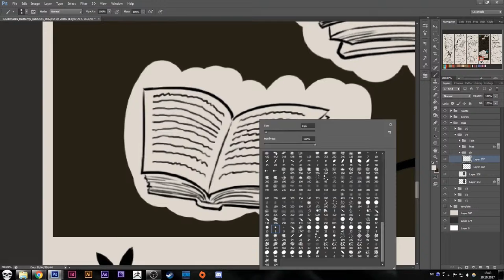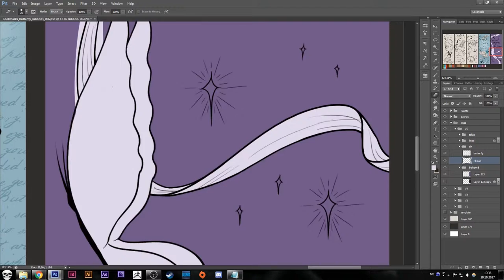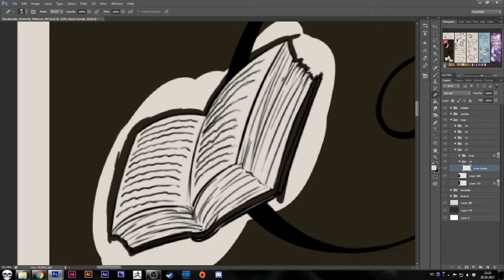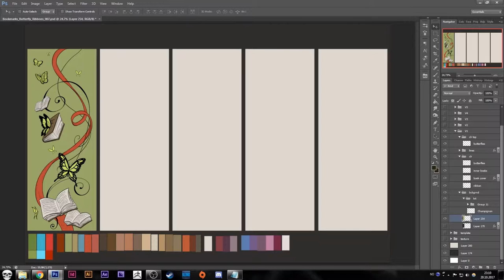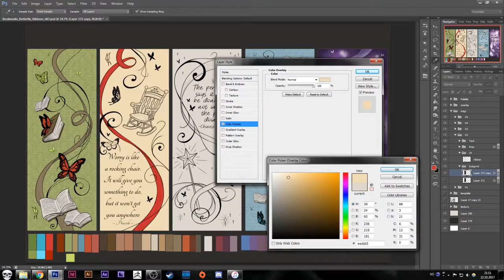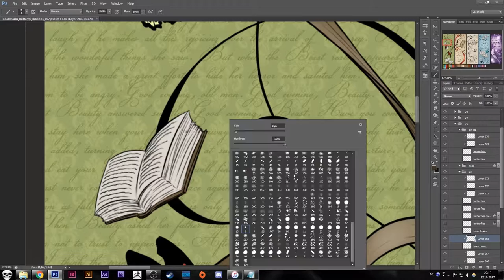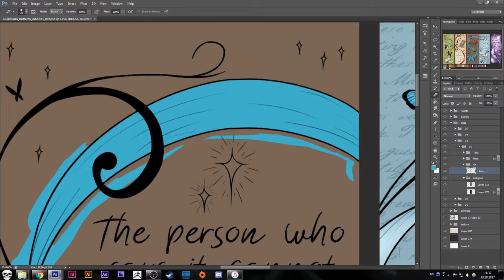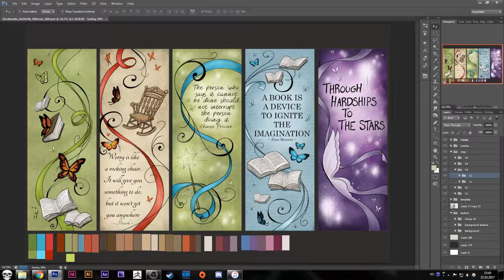Coloring my bookmarks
I'm making bookmarks and I thought I'd make a time-lapse video of the coloring process! :D